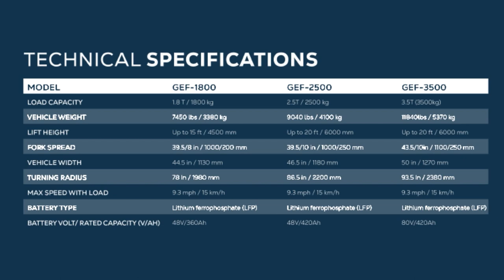2023 HEVI 2500 Forklift | Used Forklift | Used Heavy Equipment | boomandbucket.com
For more information such as detailed inspection reports, photos, and pricing, please visit us